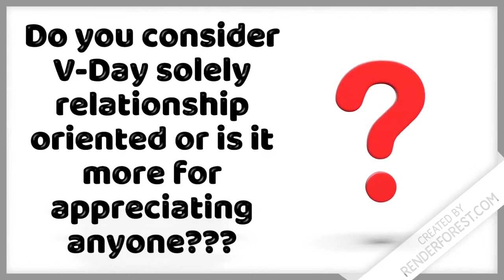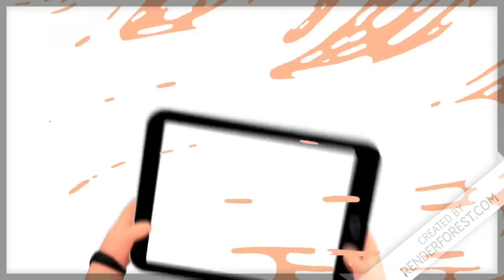Welcome to BigFish Media!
Welcome to BigFish Media! We hope you join us on our journey :)

Animation used in this video: Renderforest

Music used in this video: Renderforest